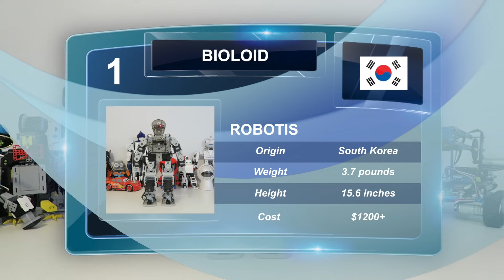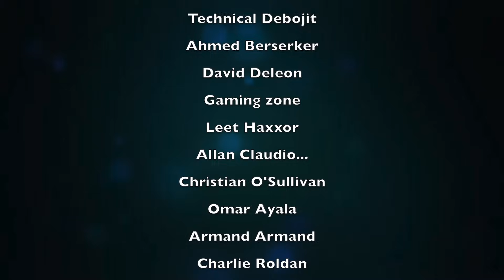ROBOT DEATH BATTLE! - Alpha 1S VS Bioloid (FINAL ROUND!)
This is the FINAL ROUND in which Alpha 1S against Bioloid in this epic Robot Death Battle!

Alpha 1S will be your favorite entertainment companion. Entertain or compete with your peers. Have the freedom to learn, program, and share your demonstrations, dances, yoga moves, and martial arts. Also Bluetooth all your hot music hits via your iPhone, Android, or PC. The Alpha 1S has the capability to move up to 180 degrees of rotation for maximum agility.

The Robotis Bioloid Premium Robot Kit includes everything to build a robot for education, robot competitions or simply entertainment.  The ROBOTIS BIOLOID CM-530 Controller  along with the included software RoboPlus allows you to easily use the 'building-block' style programming but with the logic of the "C" language.  The 18 Dynamixel AX-12A Smart Serial Servo are powered by a 11.1v LiPo battery which provides them with enough operation voltage for strong and quick mouvements.

Bioloid includes gyro sensor, DMS, and multi-channel wireless expendable remote controller.

Educational activities using various applications

The Bioloid Premium was designed to be compltety modular.  There are a total of 29 different robot examples ranging from wheeled robots, hexapods, quadrupeds, robot arms, and multiple bipeds including the Bioloid Premium Humanoid variants.  Users can either build the provided exemple and use the included sample codes or build their own custom robot.